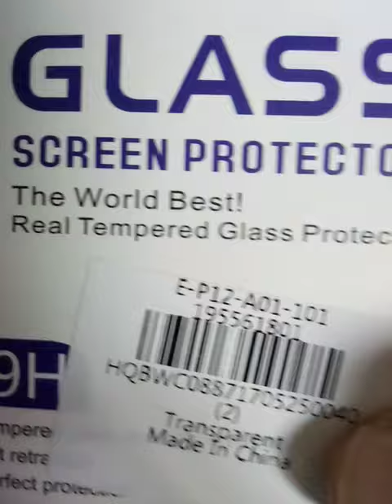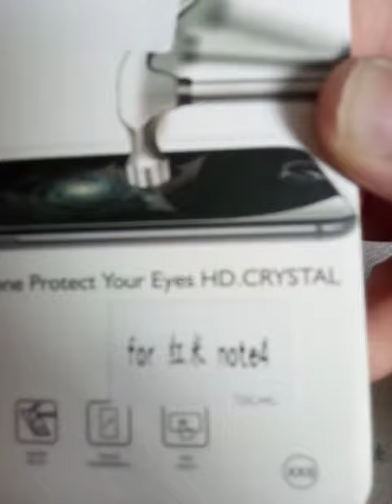Tempered Glass Screen Film for Xiaomi Redmi Note 4 - TRANSPARENT - Gearbest